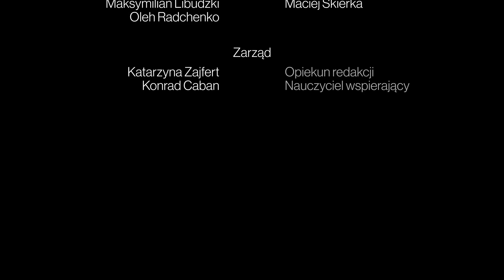ZSE NEWS - odc. 91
Zapraszamy do obejrzenia nowego odcinka naszego szkolnego kanału informacyjnego - ZSE News!